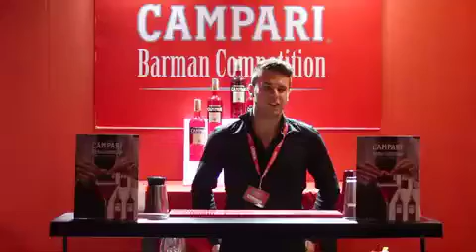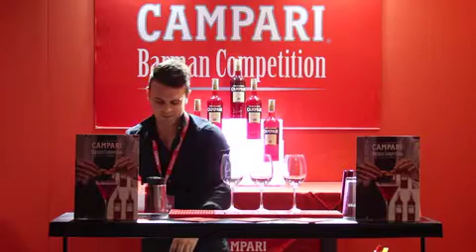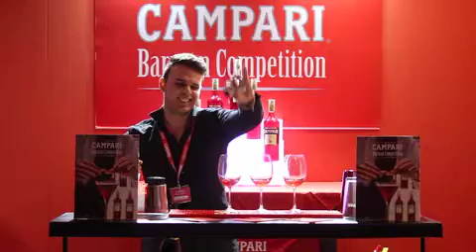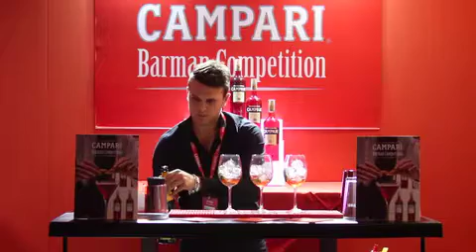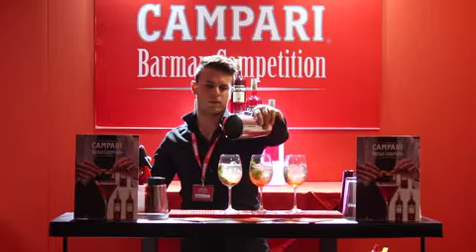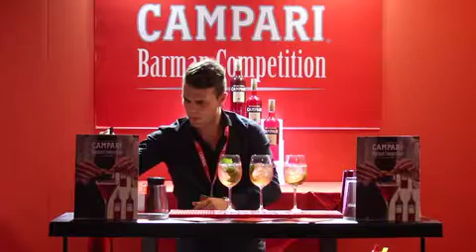Boscolo_Federico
Boscolo_Federico, Campari Tango, CAMPARI BARTENDER COMPETITION